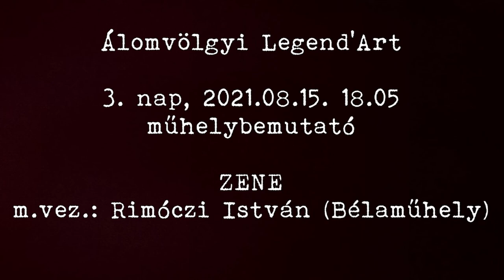Álomvölgyi Legend'Art 2021.08.15. 18.05 MŰHELYBEMUTATÓ: ZENE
Álomvölgyi Legend'Art összművészeti szakmai fórum 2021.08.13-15.
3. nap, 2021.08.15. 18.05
MŰHELYBEMUTATÓ: ZENE
műhelyvezető: Rimóczi István (Bélaműhely)
📷: Gimesi András Gime @x3DGime